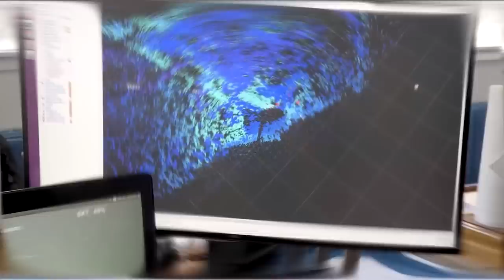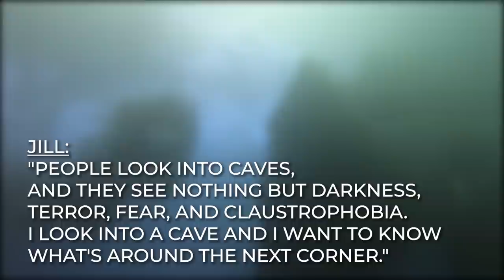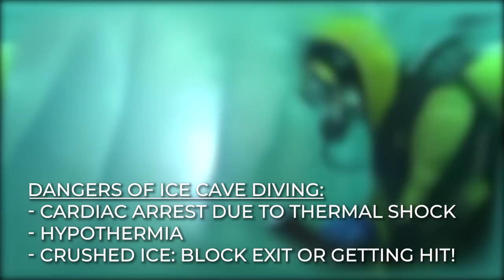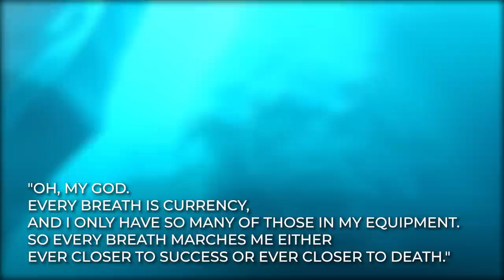Cave Diving Gone Wrong - Antarctic Iceberg Cave Incident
Cave Exploring Disasters, Iceberg cave dive, Cave diving

If you have ever considered diving, would you take it a step further by diving in Antarctica, whose landmass is almost totally covered by ice? Most of you probably wouldn’t dare it, but some are there for quite daring and adventurous. One such human is Jill Heinerth, a woman whose bravery is rare and she performed the first ice cave dive facing several dangerous challenges.

Iceberg B-15 was the largest iceberg ever documented in terms of surface area. It was approximately 159 by 20 nautical miles (295 by 37 km) in size, with a land area of 3,200 square nautical miles (11,000 km2). This is comparable to the size of Jamaica or Quatar. Iceberg B-15 was given birth by Antarctica's Ross Ice Shelf in March 2000, splitting into tiny icebergs, the greatest of which was labeled Iceberg B-15-A. B-15A drifted off Ross Island and north into the Ross Sea in 2003, ultimately dividing up into multiple lesser icebergs in October 2005.